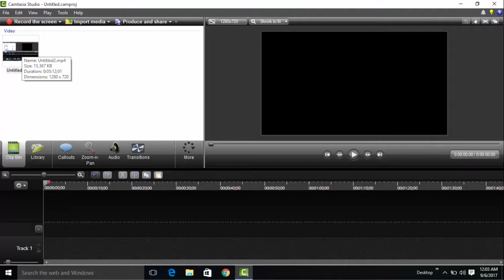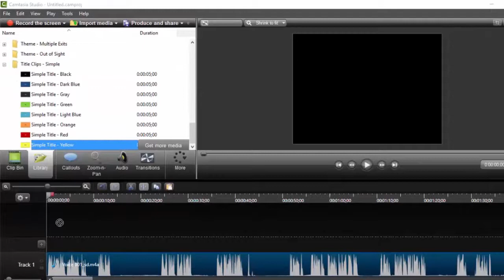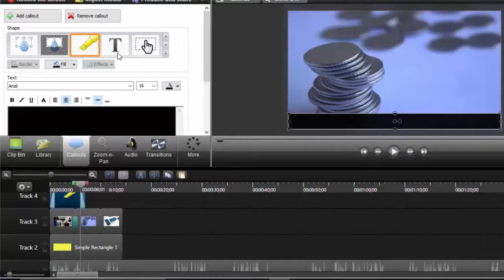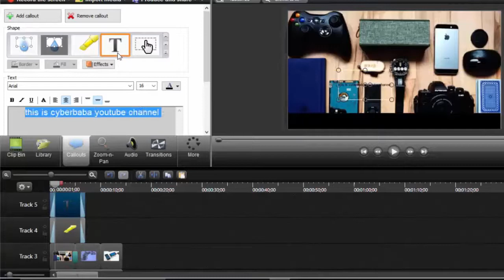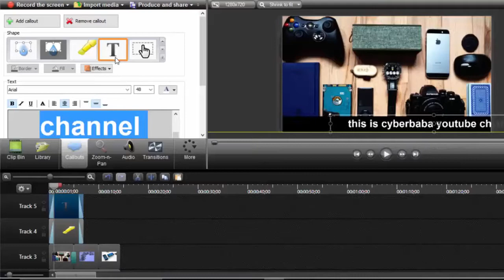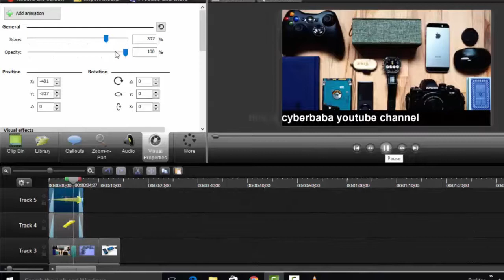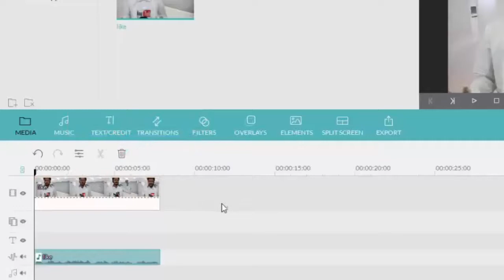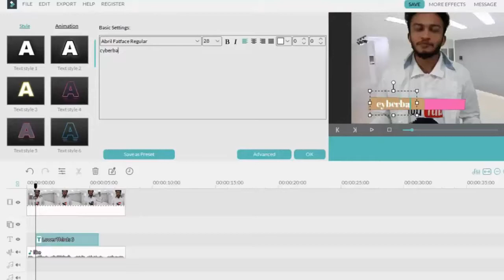{HINDI} how i edit my youtube slideshow video | how to create youtube video | video editing software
cheap Collar Microphone
Sony Headphones
green backdrop background
Bluetooth Speaker with Disco Lights